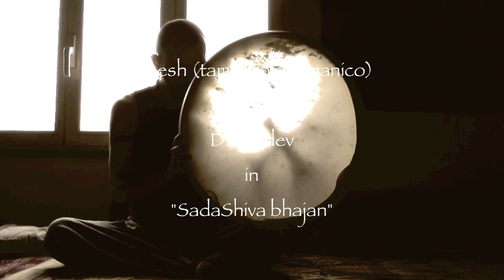Emesh (tamburo sciamanico) & Dronadev in SadaShiva bhajan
Emesh è il secondo tamburo sciamanico che costruisco...
è nato durante un ritiro di 3 giorni in un centro yoga in Toscana (Podere Amarti),
dove si è tenuto un corso per l'attivazione e la costruzione del proprio tamburo sciamanico.
Dopo mesi di vacillamenti tra lo sciamanismo e lo yoga,
ho capito che non posso privarmi di nessuna delle due vie,
ora incomincio ad integrarle...
non esistono vie che devi seguire da cieco indolente
esiste la Tua via
esiste il Tuo richiamo
quando ti colleghi con l'Essenza che Sei o provi a connetterti con Essa
Lei è sempre lì
aspetta solo che tu la richiami.